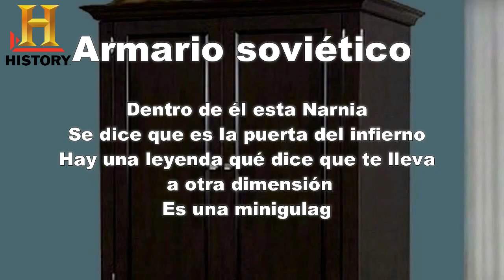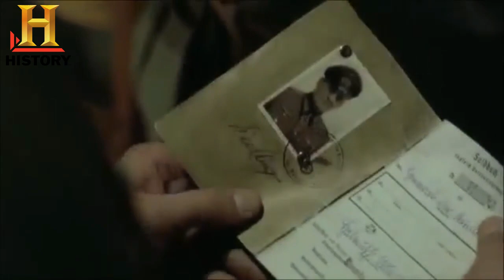El Búnker de Empeños Cap 6 El uniforme de Weidling y el armario de Chuikov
Nuevo episodio del Búnker de Empeños ya era hora de que subiera xD.